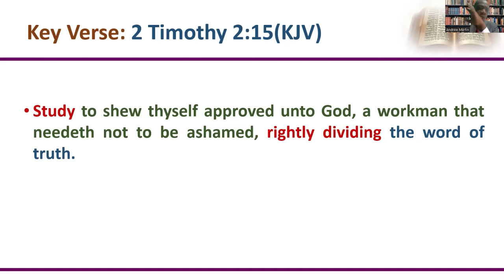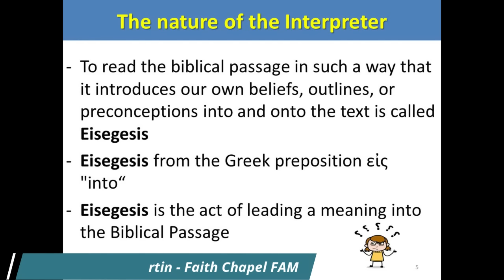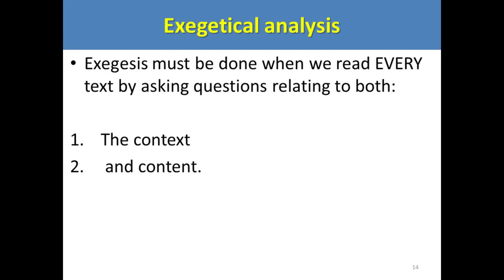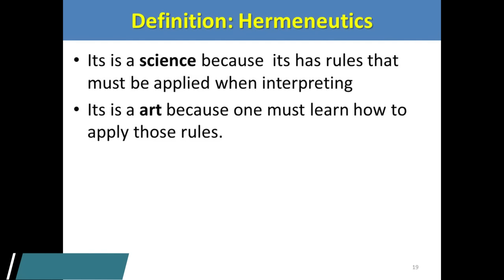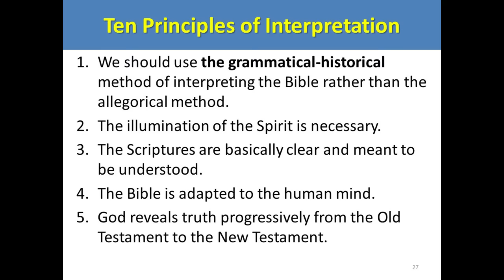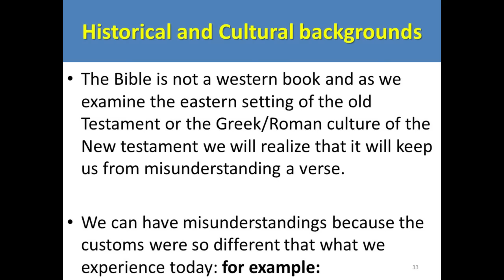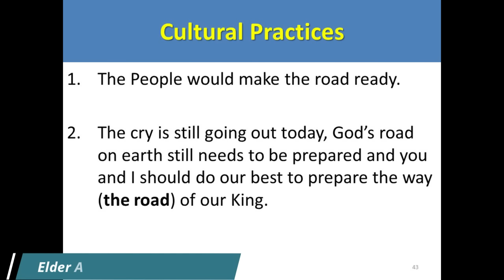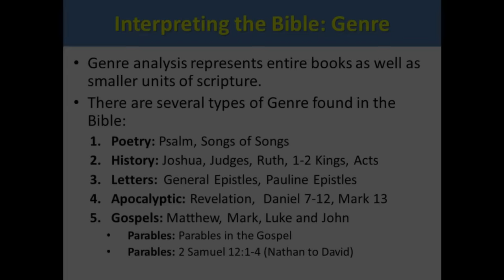June 5, 2024 Wednesday Bible Study [Elder Andrew Martin] "The Power of the Word - Part 2"